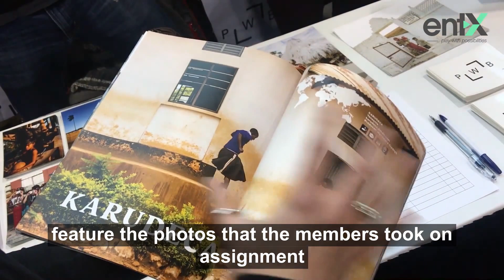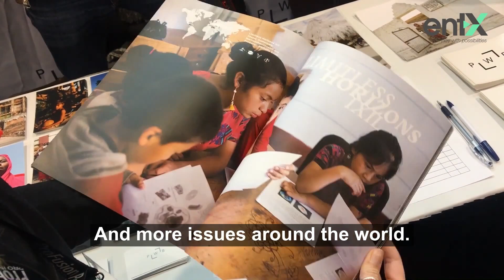PWB @ Profusion 2019 Trade Show Recap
Photographers Without Borders® - Official

Photographers Without Borders c/o CSI
585 Dundas Street East, 3rd Floor
Toronto, Ontario, M5A 2B7
Canadian Corporation No: 1806316
Trade show marketing specialist " Ent-X"

Connect volunteer photographers with other non-profits around the world.
all of our non-profit that we partner with or working towards the
United Nations sustainable development school,
environmental issues, human trafficking, gender equality, Wildlife Conservation
storytellers going to assignment for about 2~3 weeks
document the work that the NGOs are doing
organization gets photo materials to use for them
own fundraising purposes, on their website, social media, applying to grant and etc.
have a workshop program where we teach people how to tell story effectively
with some of the organizations that we partner with.
group of five to six people we take them to the country
teach them about how to create stories that make impact.
Can you tell me little bit about the magazines you do?
magazines are delivered twice a year to our members
every member gets to read this when they sign up
every article in our magazine is about an organization that we
partnered with documented by one of our storytellers
each issue is about 8~10 different non-profits.
feature the photos that the members took on assignment
have our team of journalists that I tell the story of what this organization does.
The entire magazine is Showcasing different non-profit and hope to raise more funds more recognition to them. And more issues around the world.
based in Toronto, but with all of our members are worldwide like we have some in like US, Australia, Europe like all over some in South America.